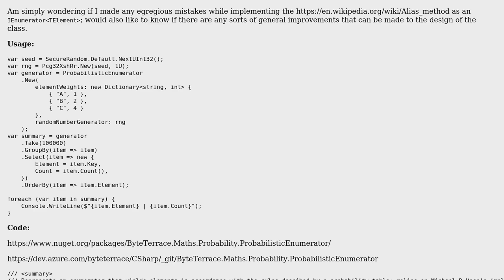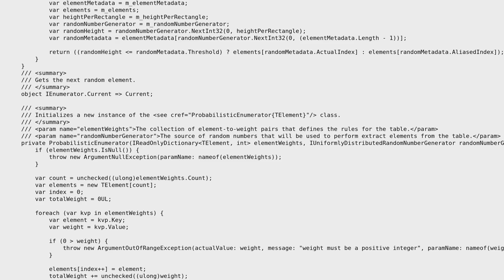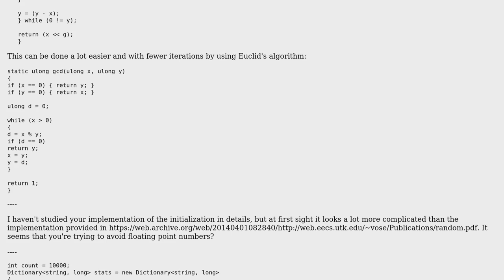Code Review: Generating Biased Random Values (Walker's Alias Method)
With thanks & praise to God, and with thanks to the many people who have made this project possible! You are responsible for your own actions.